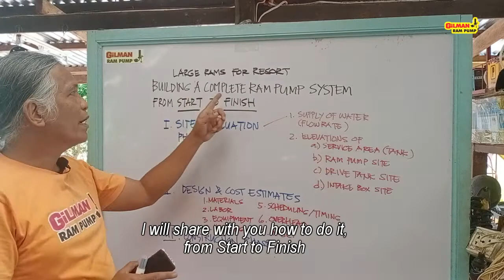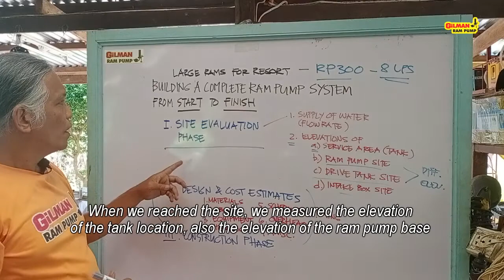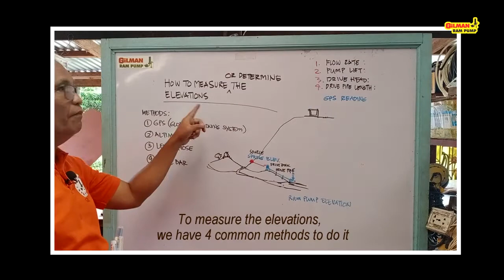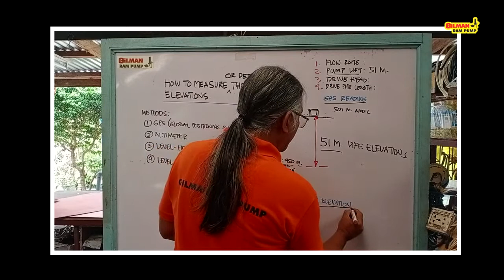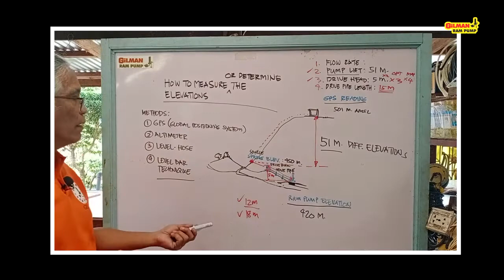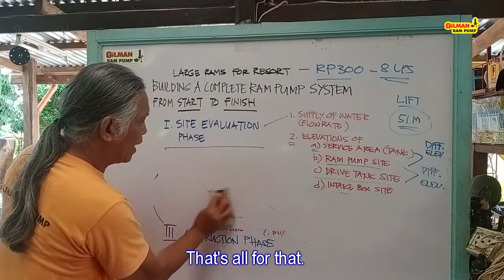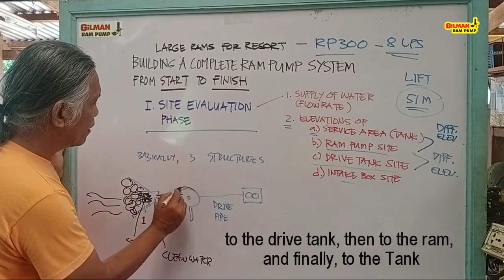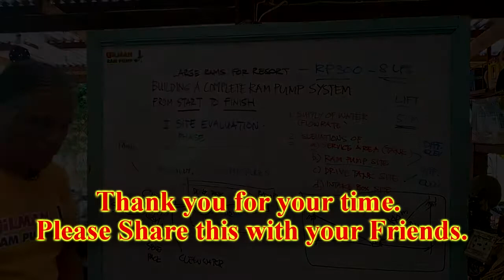Construction of A Large Ram Pump System - Part 2 of 6 - System Planning and Design Considerations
This is the second part in a six parts ram pump information series.

Gilman Ram Pumps are available in different models or sizes.